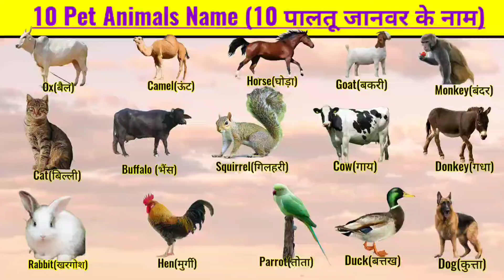10 Pet Animals name | 10 पालतू जानवर के नाम | Pet and Domestic Animals | पालतू/घरेलू और जंगली जानवर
10 Pet Animals name | 10 पालतू जानवर के नाम | Pet and Domestic Animals | पालतू/घरेलू और जंगली जानवर

thanks